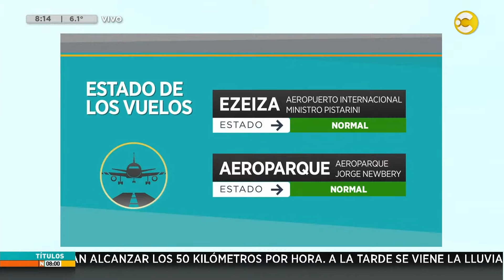Palermo: un auto chocó a un vehículo estacionado │N8:00│ 08-08-24